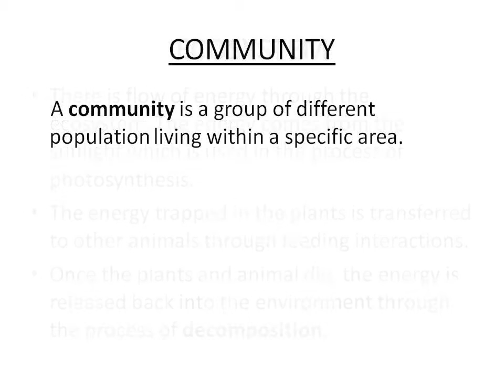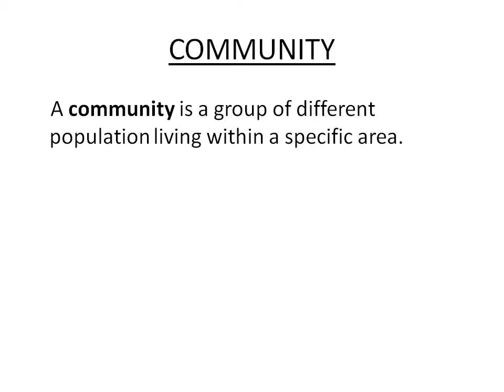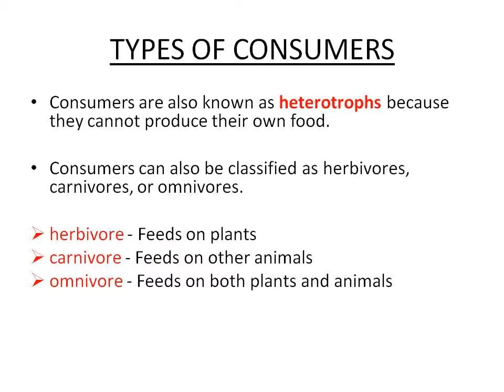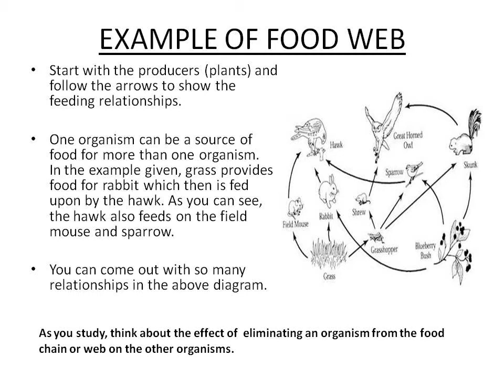FOOD CHAIN AND FOOD WEB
for comprehensive lessons on pre-nursing entrance exams.